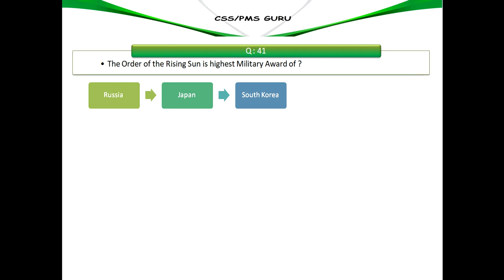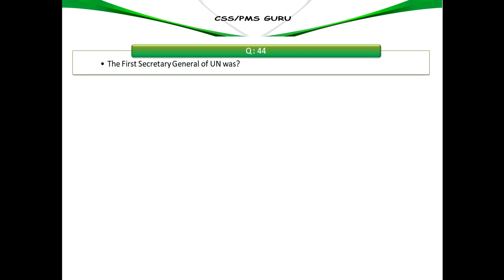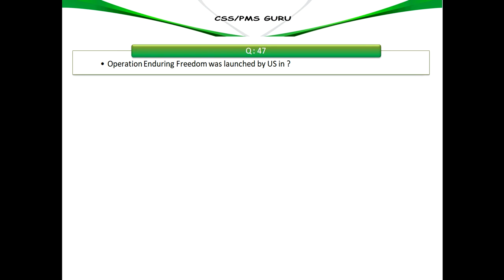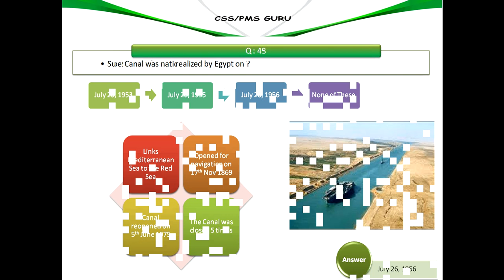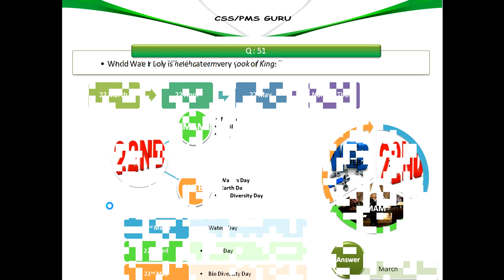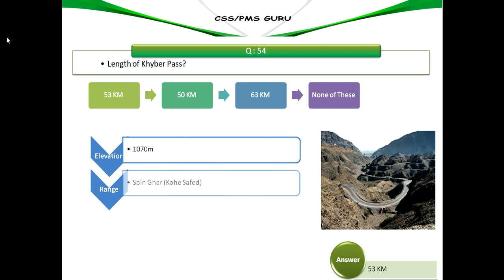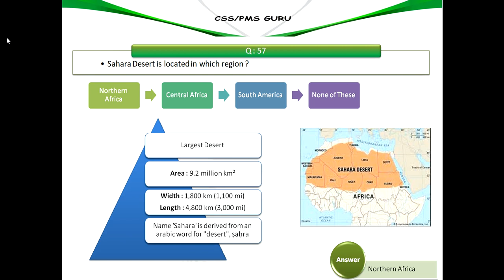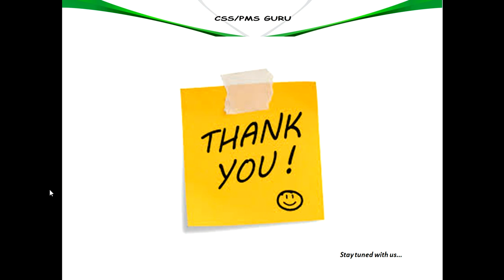CURRENT AFFAIRS MCQs_LECTURE 3 (1000 Current Affairs MCQs For FPSC PPSC KPPSC NTS PTS OTS AMRY)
CSS PMS Guru starts a new series of one paper guide MCQs that covers not only the ability test for competitive exams like CSS, PMS and Tehsildars but also the compulsory subject MCQ part of these exams. We are offering the series that will help you out to get good score in 1 paper exams for Assistant Directors, Inspectors, FIA/NAB/CAA/IB, SSTs/CTs, Office Assistants, Superintendents etc. I recommend this is the best forum for NTS and EATA exams.This series will also help you to get good score in entry exam for different reputable educational institutes.

Current Affairs MCQs_Lecture 3

1. The Order of the Rising Sun is highest Military Award of ?
2. Pakistan’s first communication satellite, the PakSat-1R, was launched in?
3. What was the old name of Sri Lanka?
4. The First Secretary General of UN was?
5. Pakistan launched its first Satellite with the collaboration of China in 1990 was?
6. Operation Desert Shield was launched by US in ?
7. Operation Enduring Freedom was launched by US in ?
8. Suez Canal was nationalized by Egypt on ?
9. Operation Gibraltar resulted into which war?
10. Martin Luther King Jr was assassinated in the age of
11. World Water Day is celebrated every year on ?
12. Who wrote book “The Shahnama or Book of Kings”?
13. Which of the following is Largest landlocked country in the world?
14. Length of Khyber Pass?
15. Pakistan People’s Party was founded in ?
16. Which of the folowing mountain is called “The Killer Mountain”?
17. Sahara Desert is located in which region ?
18. The inventor of cell phone belonged to which company
19. Quetta to Mashhad bus service started by Musharraf started in  ?
20. Deepest Ocean of the world is ?